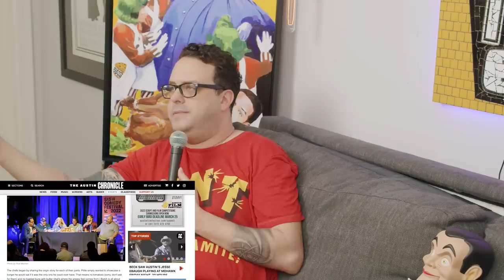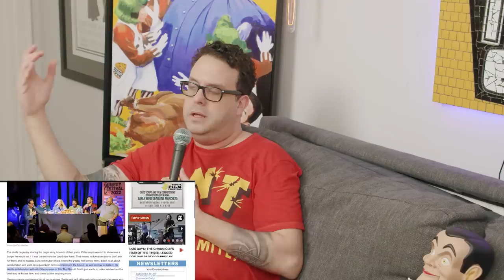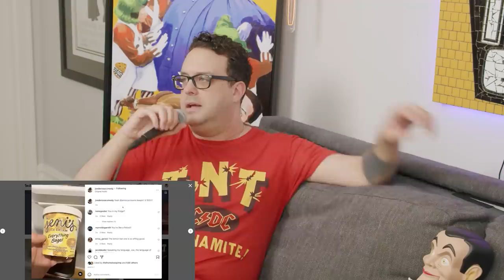Chicken Fingers vs Hot Dogs | Sal Vulcano and Joe DeRosa are Taste Buds | EP 70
FOLLOW OUR CLIPS PAGE BUDDIES 👉         @TasteBudsPod          👈  Today Sal and Joe are battling Chicken Fingers vs Hot Dogs. They first get into guitar wars and what they make. Before they get into the battle, Joe tells us about his week going to South by Southwest and his set in Philly. His family came to a show and we call in Joe's parents to ask them how the show went. We find out that in Joe's lifetime his mom has seen him eat lobster and steak. Yep the guy who always claims that Sal is always on his cloud, is a coddled fancy pants!
Sal and Joe have a new chant, to get salty. What do you think of the new chant Buddies? Is your home a no shoe zone?!

What is in hot dogs? Sal is team chicken fingers and Joe is team hotdogs.  Have you ever had a cheese hot dog? Buddies are realizing that chicken fingers are different from chicken tenders. THEY'RE DIFFERENT!
Hot dogs are just more popular in the US. Theres a hot dog eating contest, is there one for chicken fingers?!
Joe thinks that going on a date and ordering a hot dog is an old school move. If he were to order chicken fingers, then he's considered childish. Do you agree?!
 Apparently hot dogs are called that because once had dog meat in them, is that really true Buddies?! Chicken fingers are fried and delicious and we know what meat is in it, chicken!
WHAT'S YOUR FAVORITE BUDDIES?!

This weeks episode is Chicken Fingers vs Hot Dogs! LETS GO TASTE BUDDIES!!! WHO'S SIDE ARE YOU ON?!?